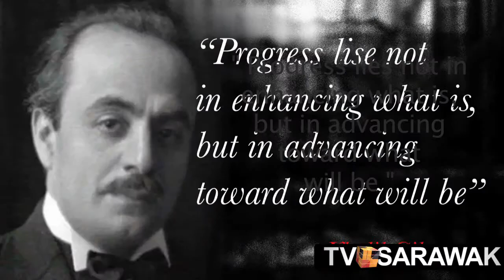TVSARAWAK PRIME NEWS 7 SEPT 2014